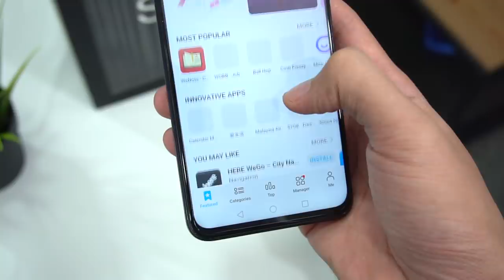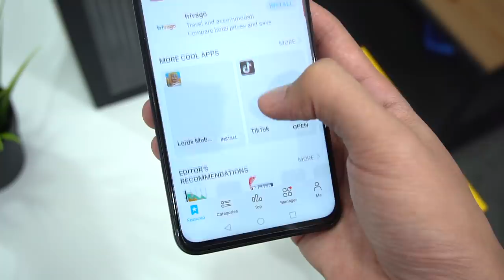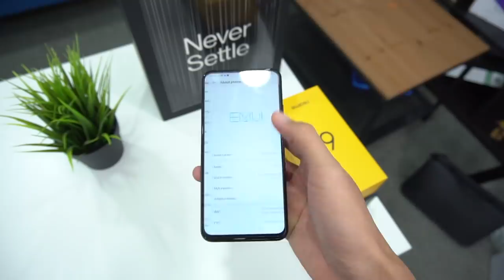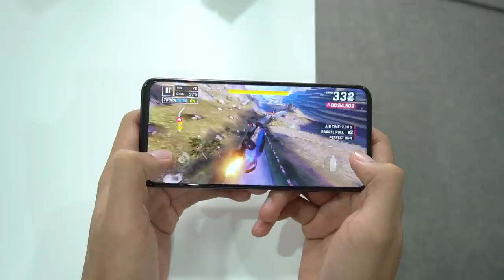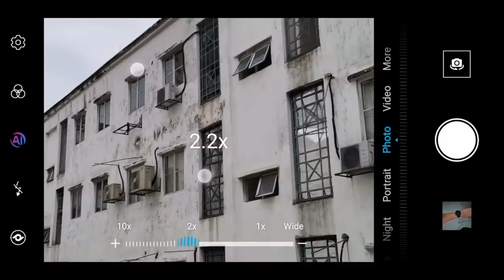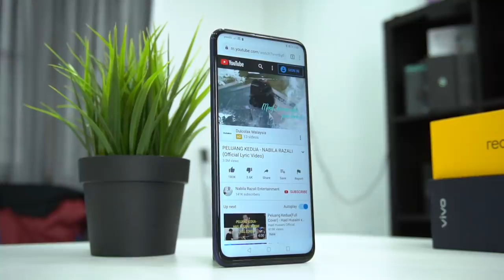Honor 9X Pro - Baik Tapi Bukan Yang Terbaik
Semasa kami mula mendapat peranti Honor 9X Pro kami sudah pun ketahui bahawa ia tidak mempunyai Google play services tetapi harus kami cuba bagi memberi ulasan yang sejujurnya dan melihat dari segi penawaran hardware berbanding pasaran yang lain. Honor 9X Pro dikuasakan oleh Cip Kirin 810 dengan ram 6GB dan storan dalaman 256GB. ianya dijual pada tanda harga RM999, adakah ianya berbaloi untuk dimiliki? sila lihat video penuh